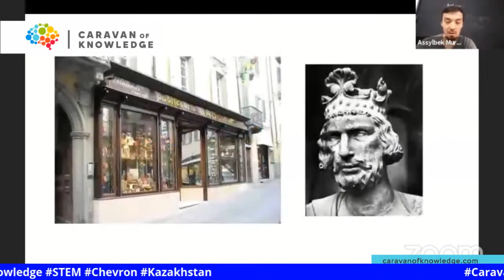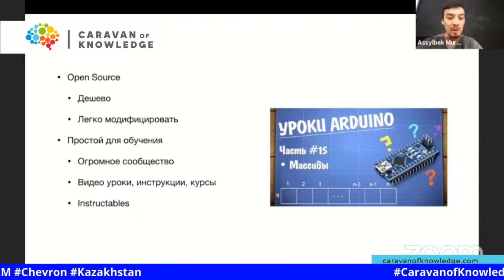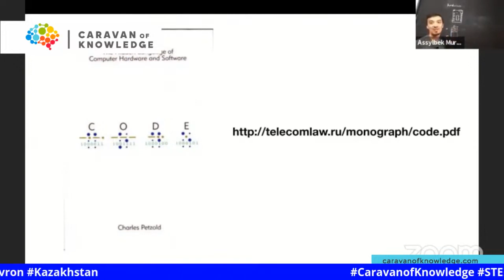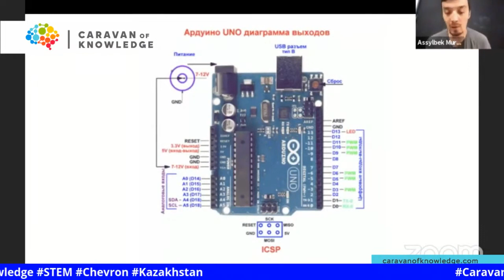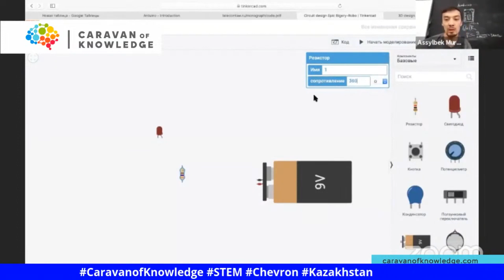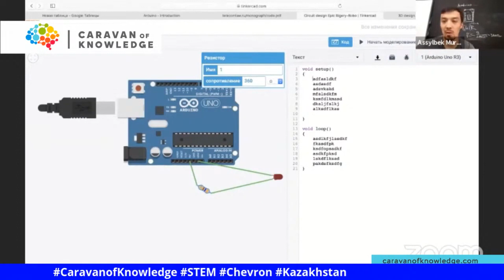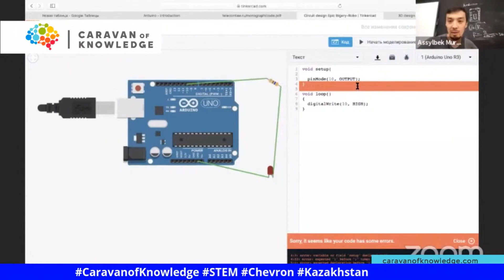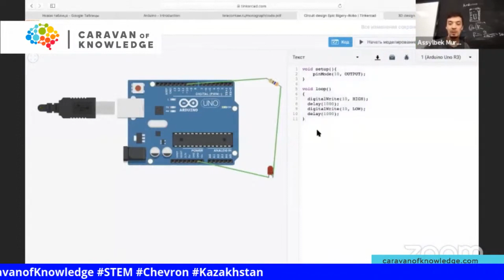Мастеркласс по Ардуино 1 часть 1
Приглашаем вас на онлайн-практикум "Есть ли STEM вне школьных стен?", который пройдет с 27 по 31 июля!
Практикум включает в себя серию онлайн мастер-классов для школьников по программированию на платформе Arduino, конструированию ракет и переработке пластика

Спикеры:
Асылбек Мырзахметов, директор "Фонда развития робототехники USTEM Robotics"
Нурдаулет Досмагамбет, руководитель международных программ фонда "USTEM Robotics"
Диас Тастанбеков, ученый-химик

Данный онлайн-курс снят в рамках Проекта "Караван знаний".
«Караван знаний» — казахстанский образовательный проект, реализуемый при поддержке компании «Шеврон».

С июня 2020 г. «Караван знаний» проводит образовательный марафон — онлайн-курсы, воркшопы, интенсивы и информационные сессии для преподавателей, школьной администрации, родителей и учеников с целью сформировать профессиональное сообщество, развить STEM-навыки и определить вектор для развития STEM-образования в Казахстане. В проекте принимают участие казахстанские и международные эксперты в области образования, инклюзии и STEM-областей. Подробнее о «Караване знаний» можно узнать на сайте проекта

Присоединяйтесь к «Каравану знаний»!